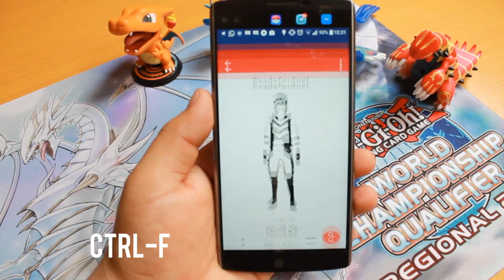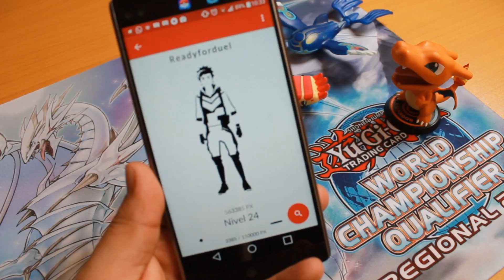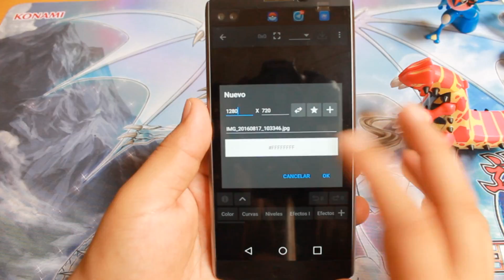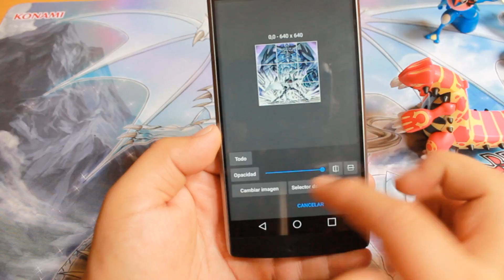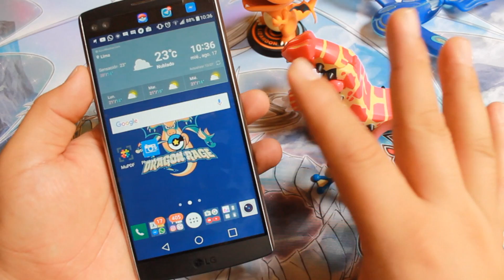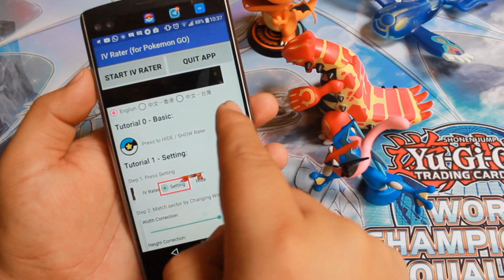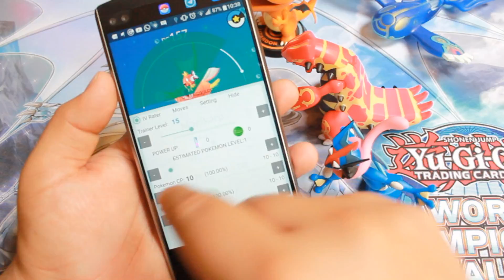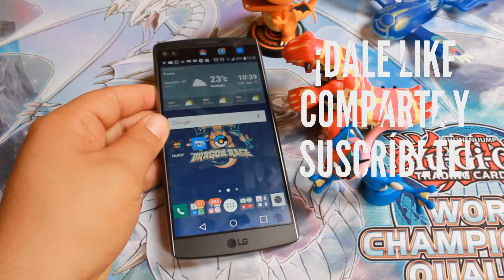AppsDeMiércoles - Pokémon, fotos y utilidad / 17 de Agosto 2016